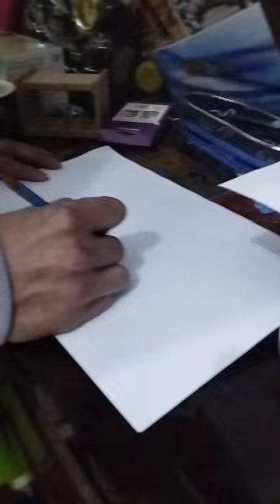vida de Adrián